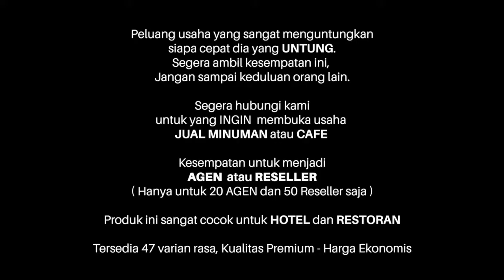Peluang Usaha Viral : LATTE LYCHEE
Masih bingung mo usaha apa, udah coba ini itu tapi masih gagal. Jualan Minuman LATTE aja yuuukkkk….. modal kecil dan untung besar.

STARLINK LATTE tersedia dalam 2 pilihan with sugar dan no sugar, dua-dua nya sama rasanya. Perbedaannya hanya kandungan gula saja. Kami menyediakan 47 pilihan rasa, pilih rasa yang cocok buat kamu……

Bahan-Bahan :
55 gr bubuk STARLINK SUGAR
100 ml air hangat
200 gr es batu

Cara membuat
1. Campur bubuk STARLINK dan air.
2. Aduk hingga tercampur.
3. Tuangkan ke gelas berisi es batu.

Siap Jualan ……….

Kemasan bubuk STARLINK : 10x55 gr dan 1000 gr

Expired: 6 bulan dari pemesanan